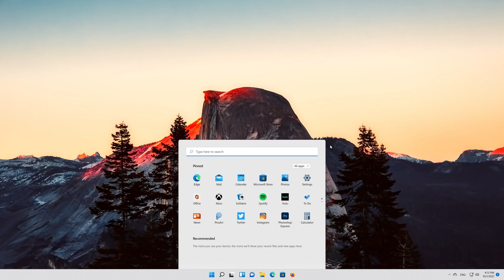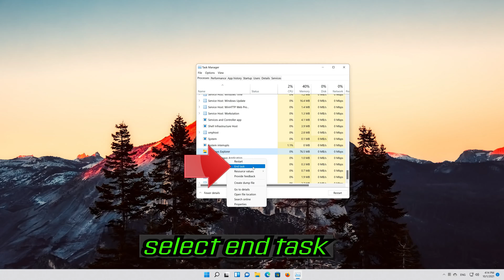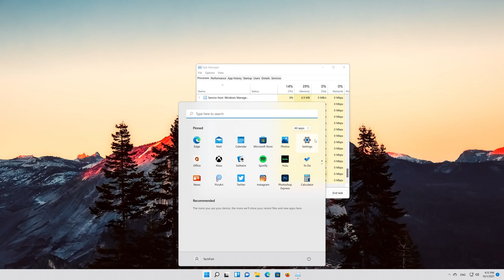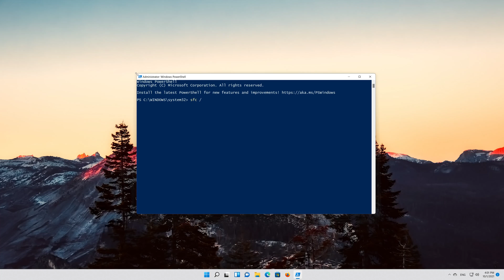How to Fix Search Bar Crashes & Freezes in Windows 11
How to Fix Search Bar Crashes & Freezes in Windows 11 Can't Type In Search Bar.

If you are unable to type in your Windows 11 Search Box, then you are not alone. Many users are facing this problem. But, No need to worry as there is a simple Fix for this Problem. Before trying any fix just try to enable the Firewall, if it is disabled. For some users this have fixed the problem.

Issues addressed in this tutorial:
windows not searching
windows not searching file contents
windows not searching subfolders
windows not searching start menu
windows search bar not typing
windows search bar not showing
windows search service not running
windows button search not working
windows Cortana search not working
windows could not search for updates
windows 11 desktop search not working
windows 11 file search not working
windows 11 laptop search not working
windows start menu search not working
windows 11 menu search not working
windows search not opening
windows search not opening windows 11
windows search bar not opening
windows 11 pro search not working

This troubleshooting guide will work Windows 11 operating systems (Home, Professional, Enterprise, Education) and desktops, laptops, tables and computers manufactured by the following brands:  Asus, Dell, HP, MSI, Alienware, MSI, Toshiba, Acer, Lenovo, razer, huawei, dynabook , vaio, surface among others.